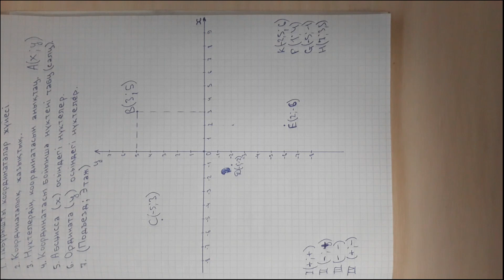Координаталық жазықтық. Тікбұрышты координаталар жүйесі. Сабақ 2/6. 6-сынып математикасы.